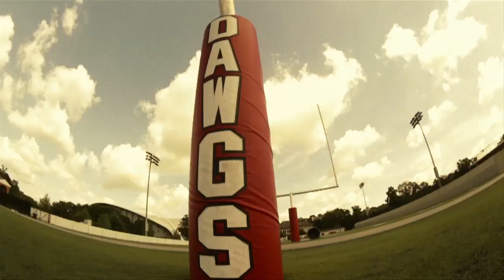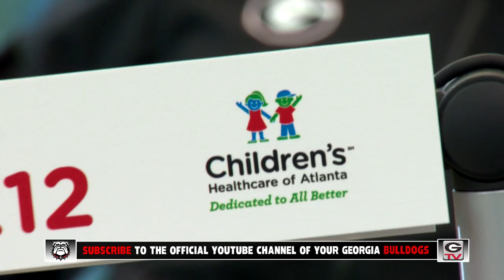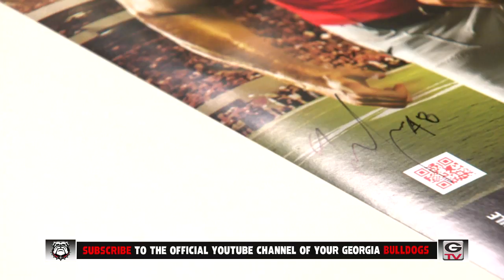UGA Football: Episode 14: Inside Georgia Football with Head Coach Mark Richt: 2013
The Georgia Football TV show airs every Sunday during the season, check your local listings or watch it every Monday on georgiadogs.com. To see the rest and more for FREE